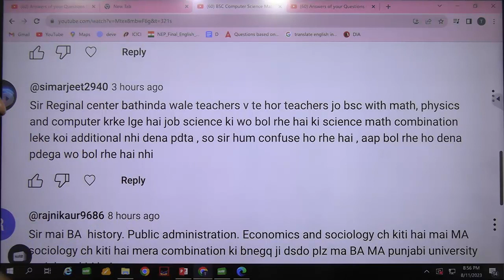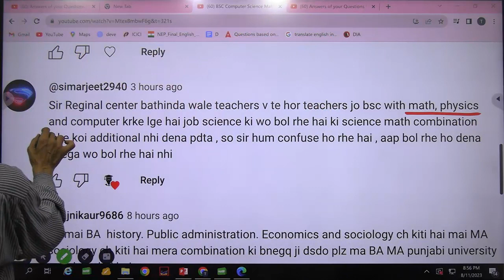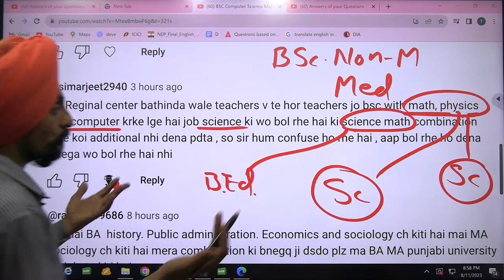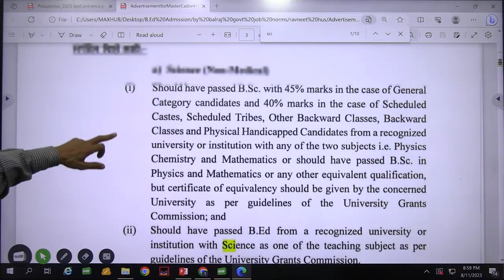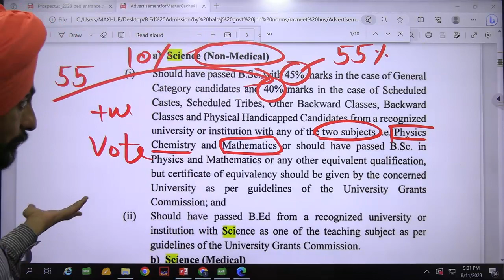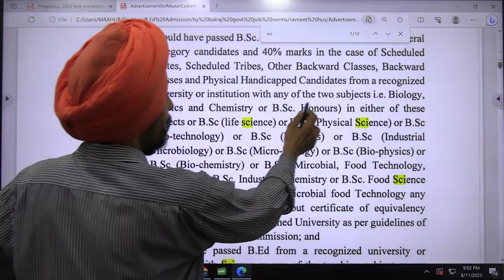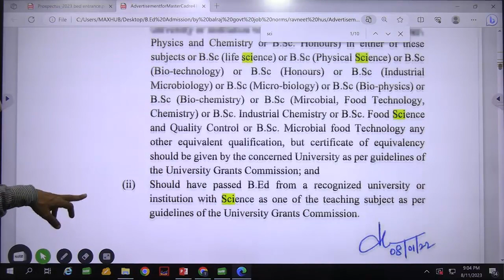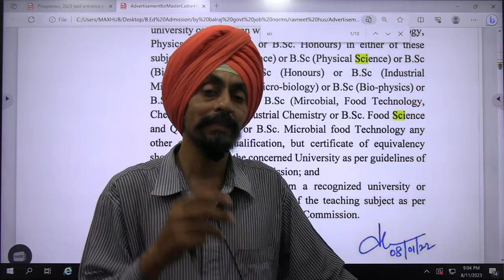Clarity of confusion regarding science, Physics math, computer science l Dr. Tirath singh